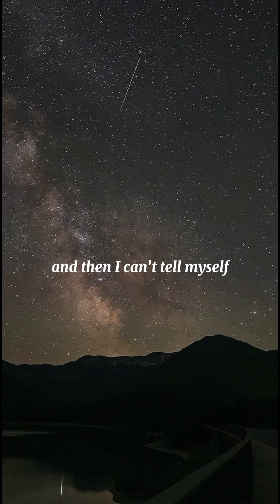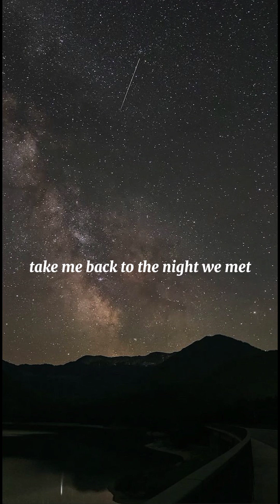The night we met by @LordHuron (lyrics)